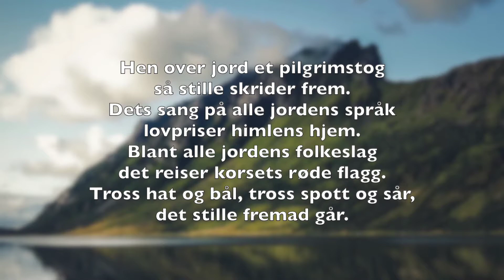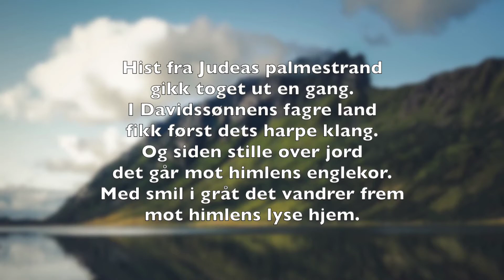God helg 16 søndag i treeiningstida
16. søndag i treeiningstida
Prest: Geir Sørebø
Organist: Jostein Hauge
Tekst:
Matt 5,10-12
Salmar:
897 Å denne kilde
270 Hen over jord et pilgrimstog